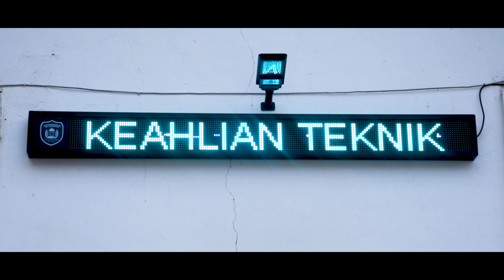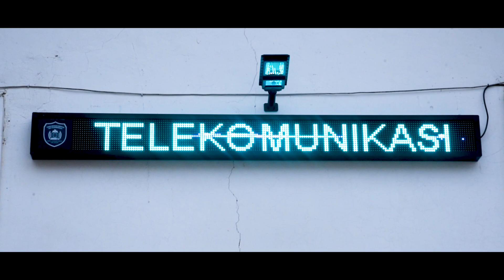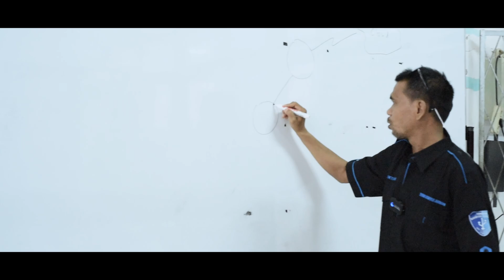PROFIL PROGRAM KEAHLIAN TEKNIK JARINGAN KOMPUTER DAN TELEKOMUNIKASI (TJKT) 2023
Teknik Jaringan Komputer dan Telekomunikasi (TJKT) merupakan salah satu dalam rumpun Teknologi Informasi dan Komunikasi yang mempelajari tentang ilmu komputer. Teknik Jaringan Komputer dan Telekomunikasi  menjadi salah satu Program Keahlian yang banyak diminati siswa mengingat era global sekarang ini yang semuanya berbasiskan komputer. Dengan penguasaan ilmu komputer tentunya akan lebih mudah dalam menghadapi tantangan jaman. Adapun yang dipelajari dalam Program Keahlian TJKT adalah perakitan PC, perawatan PC, instalasi jaringan baik lokal maupun luas, merancang bangun dan administrasi sistem jaringan dan sebagainya.

Production Crews
Cameraman :
1. Nur Ramadhan
2. Lausan

Lighting
Andi Tabah Febrian

Runner:
Muhamad Dzaky Ramdhani Qhasdan Falih Wardhana

Soundman :
Muhammad Ilham

Editor :
Ahmad Naufal Za'id

PIC (Person In Charge) :
Silva Fadilla Rafiq
Tania Artanti Putri